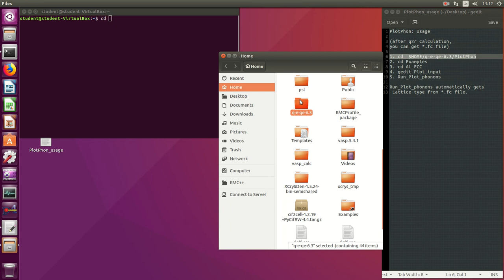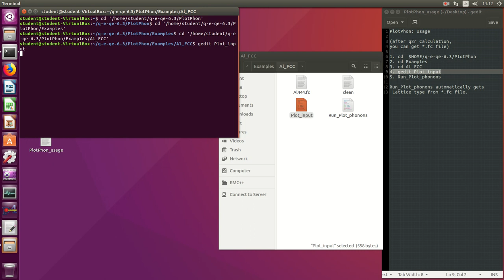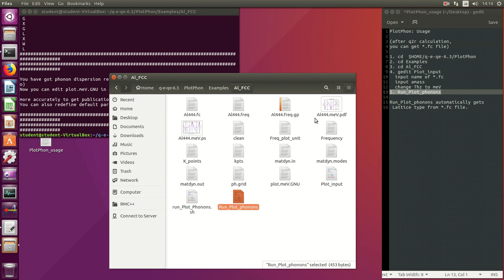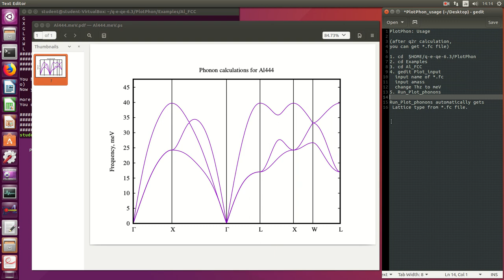PlotPhon (Usage) (PWscf)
PlotPhon: Usage

(After q2r calculation, you can get *.fc file)

1. cd  $HOME/q-e-qe-6.3/PlotPhon
2. cd Examples
3. cd Al_FCC
4. gedit Plot_input
  input name of *.fc
  input amass
  change Thz to meV
5. Run_Plot_phonons

Run_Plot_phonons automatically gets Lattice type from *.fc file.